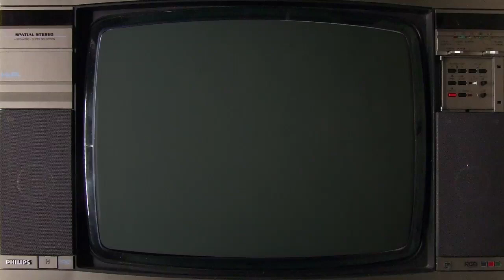Ganji Killah Presents: "Jon Bubba" - "Full Metal Racket" Preview - OUT NOW!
Jon Bubba - "Full Metal Racket" EP

Featuring:
Scimmia aka Vlad Tepes
Fez aka Fat Man Folto
Torpedo Colorado aka Big Fat Lancaster
Brain aka Il Signore Delle Mosche

Production by:
Arge aka Healty Bastard (Numa Crew)
Fez aka Fat Man Folto (Neuro Garage)
Bless aka CaptchaBless (Beat Laden)
Mr Mitch

Artwork by:

Daninjaz (Numa Crew)